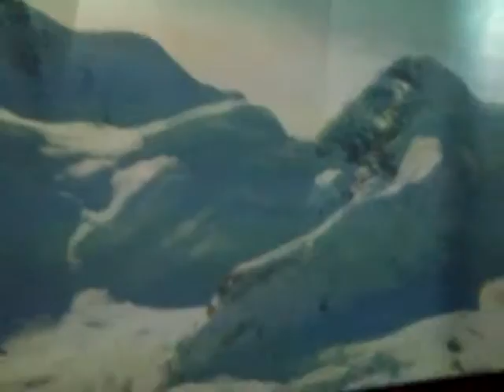Jungfraujoch II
Jungfraujoch, Switzerland.